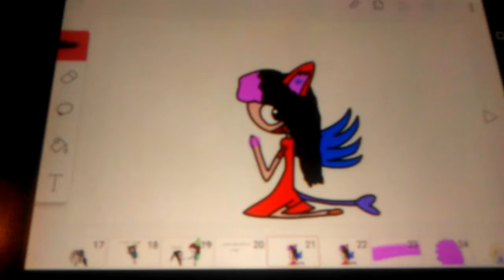Why don't you love me?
Midori is my favorite yandere simulator character
Broken mask beanie
Me being me WHY CAN'T MY SANPEI LOVE ME!!!